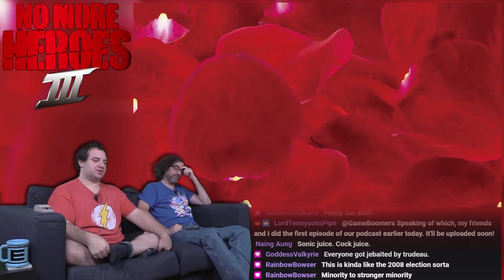No More Heroes 3 #11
GTFO

BTC:bc1q6udqgvfm9uaj59l24ut7f73wvsfu707kk6pn3m